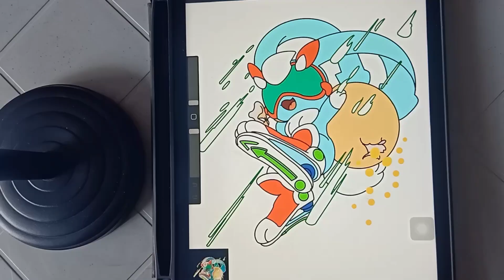how to draw bountybunny